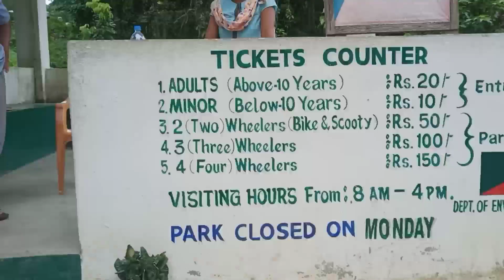Hot water North East India Assam searching from hot water MP Friends Today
your queries Hot Water Assam India